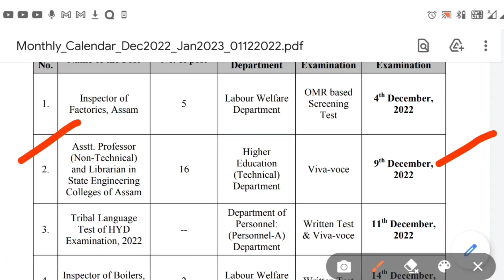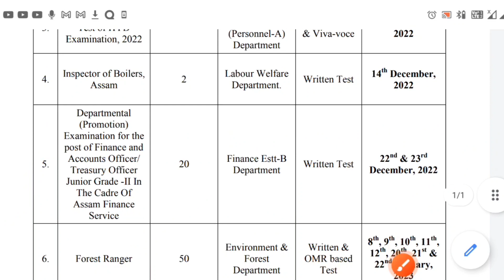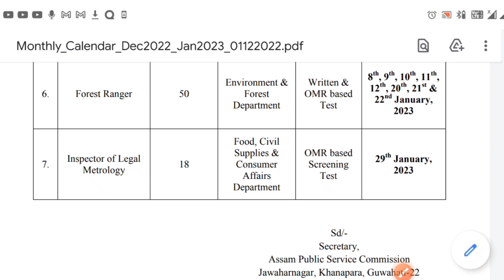APSC CCE Notification' 2023| Next APSC Prelims | APSC Calendar| RMBEDUTECH